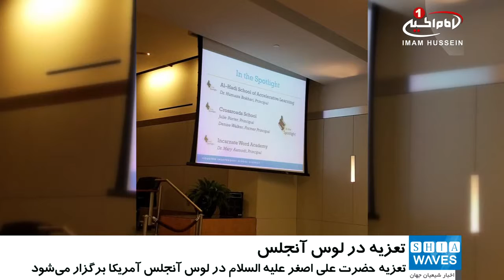اجرای تعزیه «حضرت علی اصغر علیه السلام» در لوس آنجلس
مراسم تعزیه حضرت «علی اصغر علیه السلام» برای نخستین‌بار در مدرسه اسلامی «الهادی» در شهر «لوس_آنجلس» آمریکا برگزار می‌شود.
به نقل از شبکه‌های اجتماعی، این مراسم با سازمان دهی مسجد «الزهرا سلام الله علیها» برای معرفی خردسال‌ترین شهید کربلا، روز نهم مهرماه هم‌زمان با عاشورای حسینی از ساعت ۱۵ تا ۱۷ به وقت محلی در شهر «لوس آنجلس» برگزار خواهد شد.
مسجد «الزهرا سلام الله علیها» برای حضور مسلمانان و غیرمسلمانان در این مراسم فراخوان داده و هدف از این برنامه را علاوه بر عزاداری، معرفی حضرت «علی اصغر علیه السلام» به غیر مسلمانان اعلام کرده است.
گفتنی است، تعزیه یا شبیه خوانی، نمایشی است که در آن واقعه کربلا، توسط افرادی که هر یک نقشی از شخصیت‌های اصلی را بر دوش دارند، نشان داده می‌شود.
آیین تعزیه، نوعی نمایش مذهبیِ شیعی است که بیشتر درباره شهادت «امام حسین علیه السلام» و اصحاب باوفایشان، و دیگر مصائب «اهل بیت علیهم السلام»، اجرا می شود.